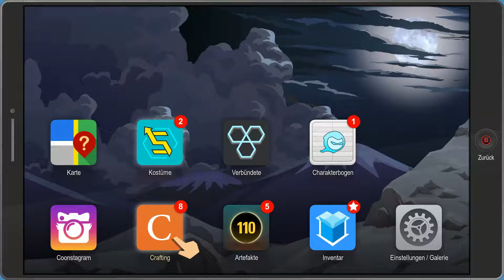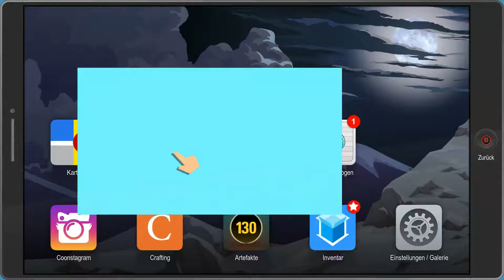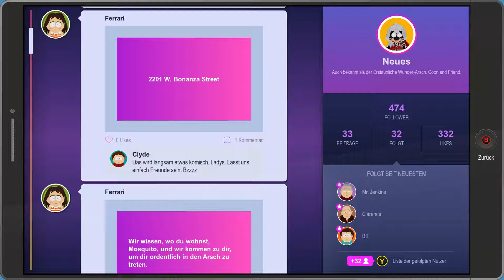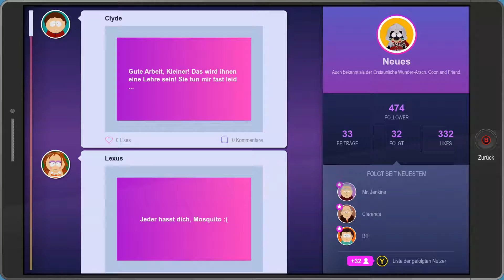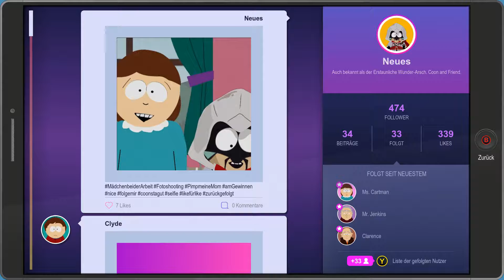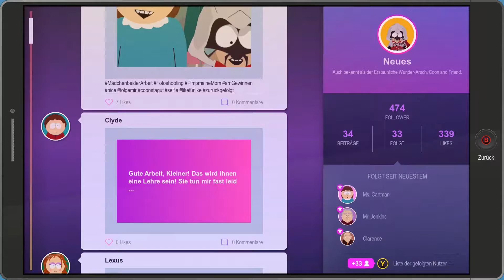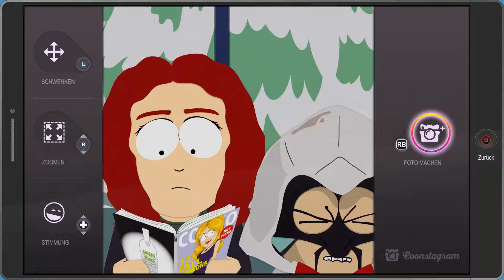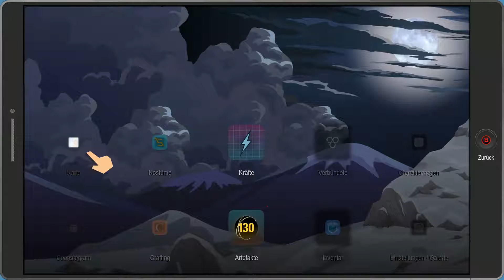neue Kräfte! #010 | South Park: Die Rektakuläre Zerreissprobe | Gameplay German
Tja was soll ich sagen Ich haben de Vorgänger durchgesuchtet somit war für mich Klar: Das mussIch spielen! Glücklicherweise ist der von vielen Lang erwartete Nachfolger von South Park der Stab der Wahrheit was bestimmte Inhalte angeht weit aus Humaner möchte mann sagen. Dies ermöglicht es mir euch dieses Game als Let's Play zu präsentieren. Also erlebt mit mir die Heldengeschichte rund um unseren Helden im South Park Universum.

!!! Achtung !!! Diese Game ist Satire.

► Du hast die Möglichkeit uns als Patron zu unterstützen.
► Lieber ein Trinkgeld springen lassen? Das geht mittlerweile auch

Vielen Dank für euren super Support immer!